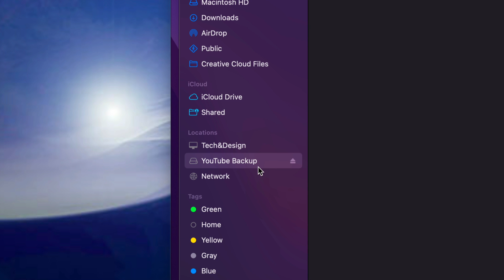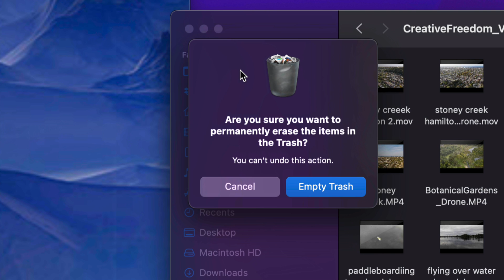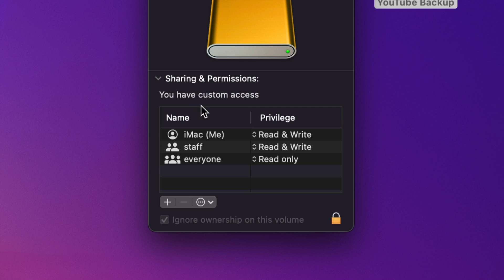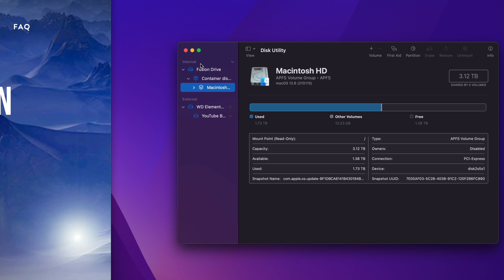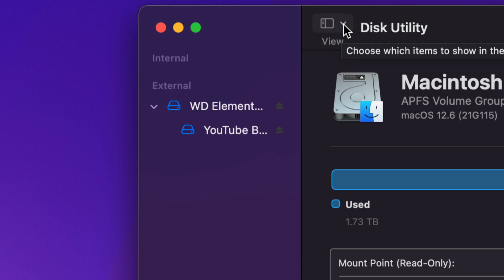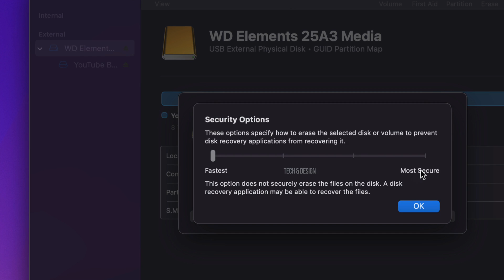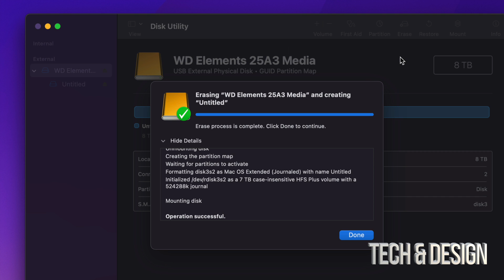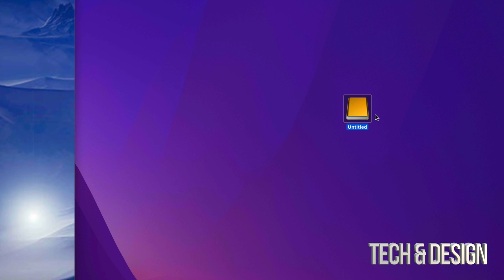How to Delete Files Toshiba External Hard Drive on Mac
Delete from Toshiba external hdd